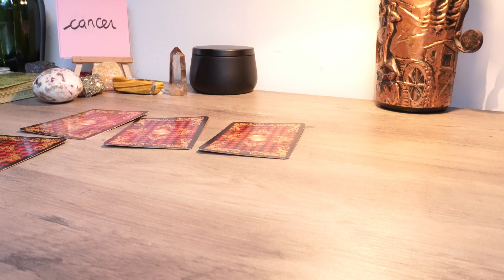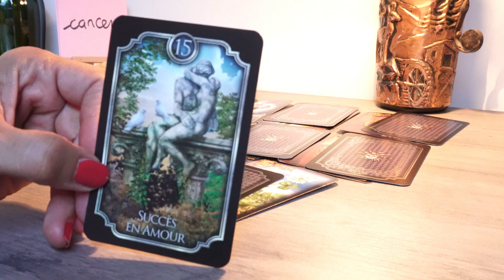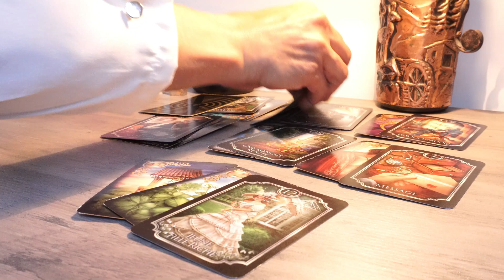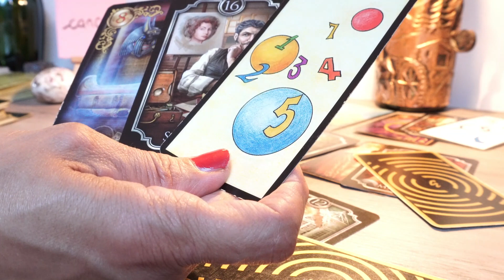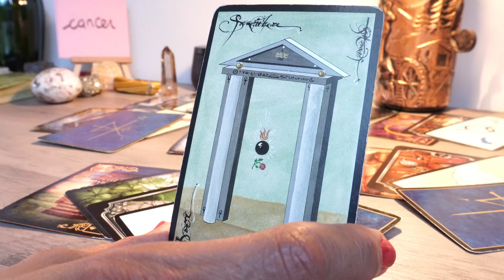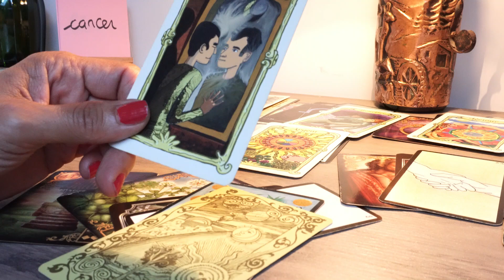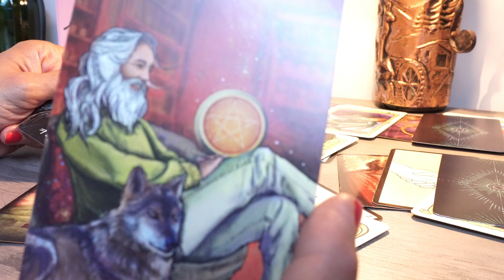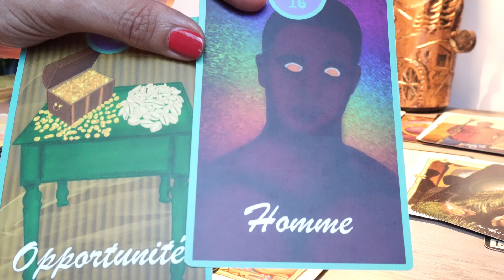♋Cancer octobre 2023♋, waouww de belles surprises, beau tirage!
N'oubliez pas qu'il s'agit d'une guidance générale qui ne peut pas parler à tout le monde. Prenez surtout ce qui résonne en vous et avec votre situation personnelle.

Ma liste amazone